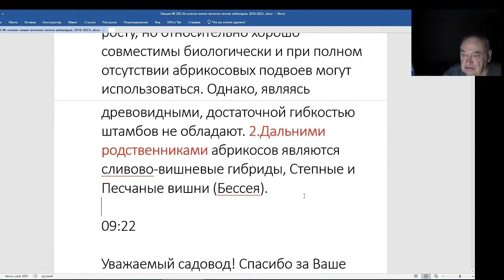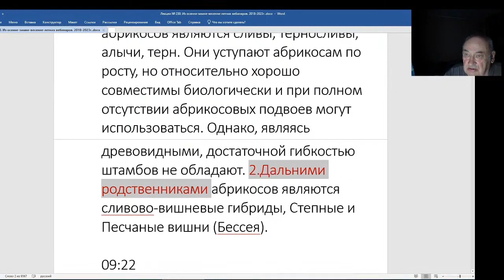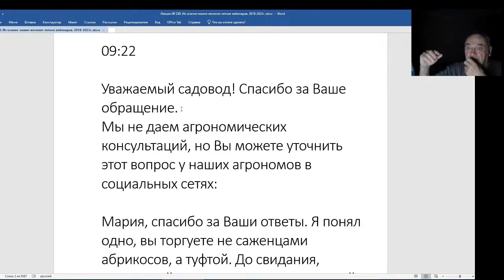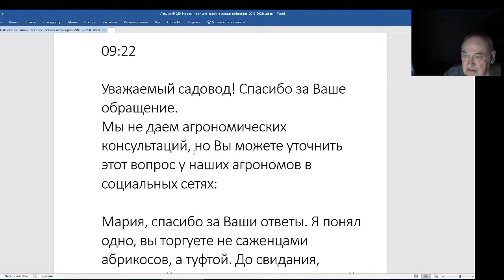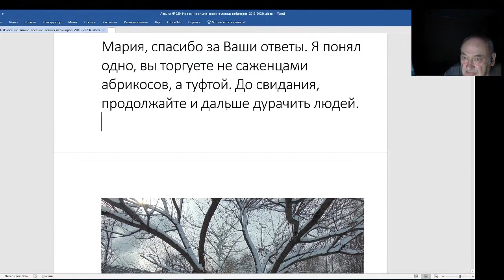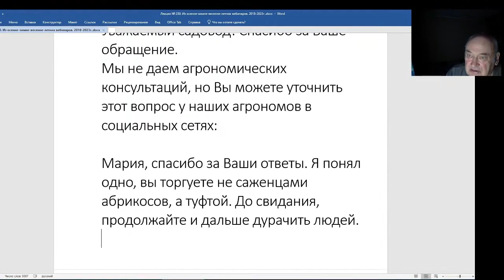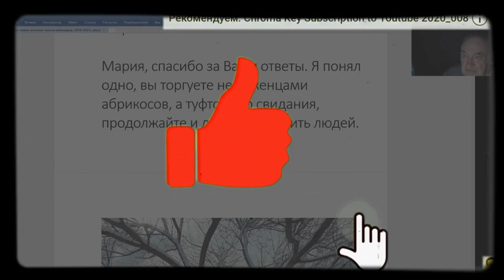Железов Валерий. Вебинар 230. ч. 5. Переписка в гостевой книге сайта.